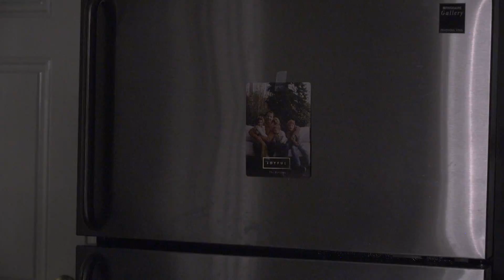January Day-to-Day w/CLJ - Pranksters!!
January seems to drag on forever! We were crazy busy all month long, but found some time for fun. Enjoy!